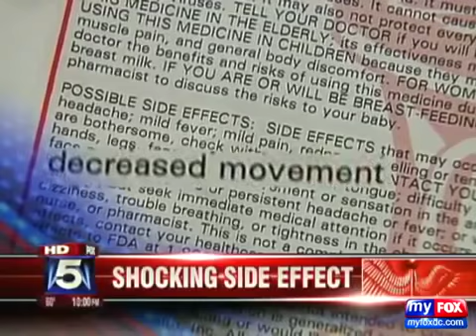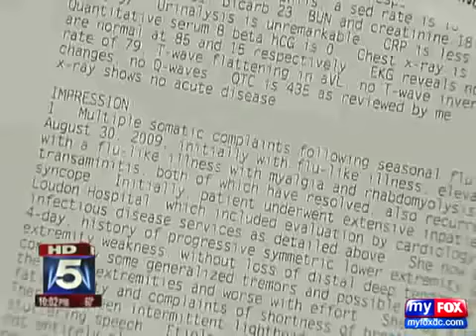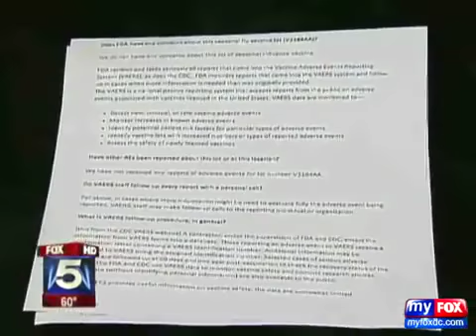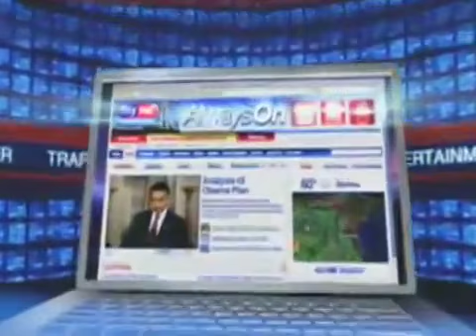Desiree Jennings Becomes Disabled 10 Days After Receiving Flu Shot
According to the Loudoun Times-Mirror , Jennings, who has been working with the Washington Redskins as an ambassador in hopes of becoming a cheerleader since April, developed severe and possibly life-threatening side effects from getting a seasonal flu vaccine seven weeks ago at a Safeway in Reston.